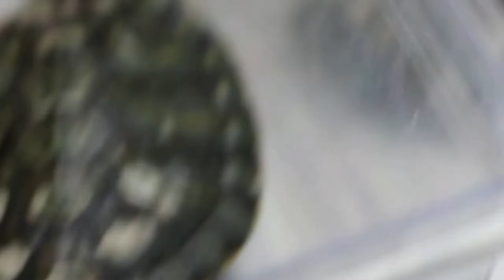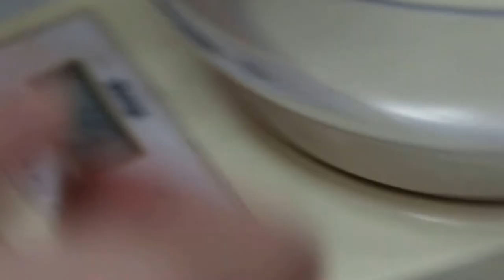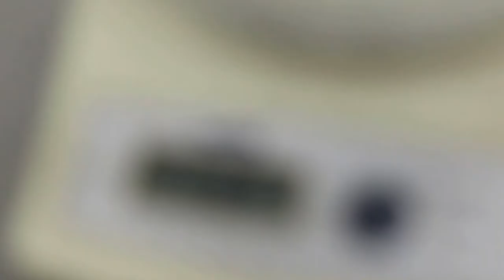Two 2-year-old terrapin siblings have swollen eyes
Sunday Apr 24, 2016

Two siblings, now 2 years old came to Toa Payoh Vets as their eyes are swollen.

The mother and young daughter of around 10 years old  came with the 2 terrapins.

The complaint is the swollen eye in Cuty now but the main health problem is the shell rot. The 2 terrapins are not in good health. The bigger sibling has blood all over the shell (carapace and plastron) but this bleeding from below the shell has darkened the shell colour.